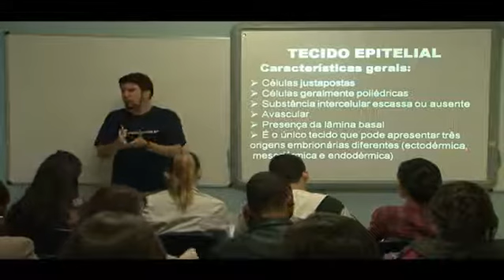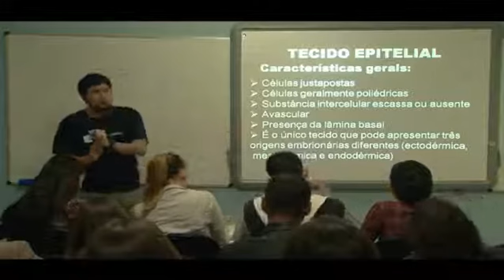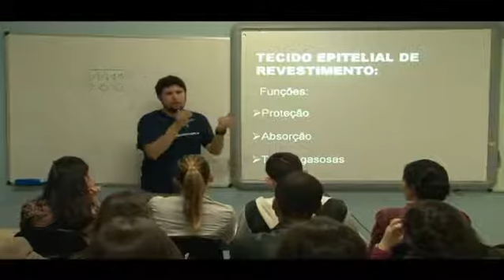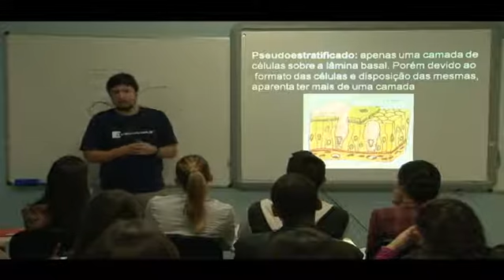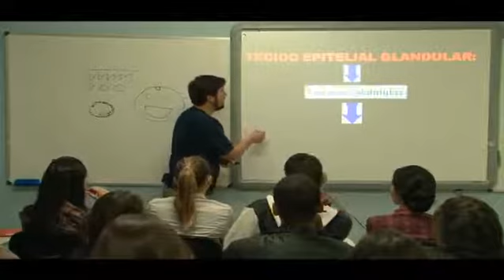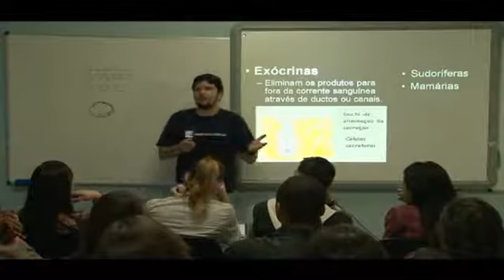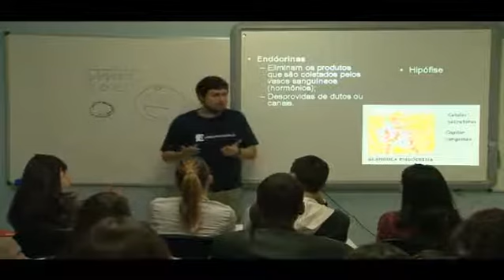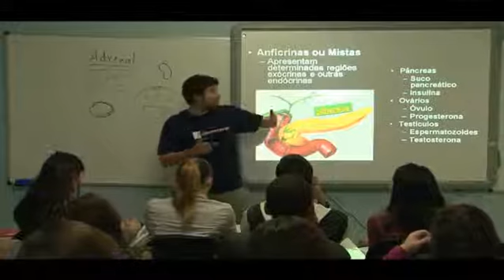BIOLOGIA A | AULA 01 GRAVADA | Tecido Epitelial